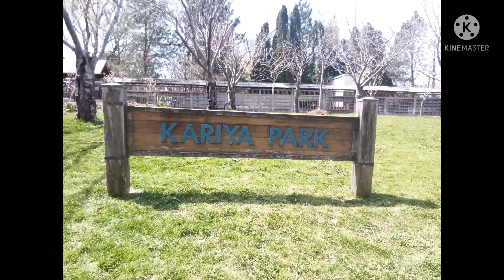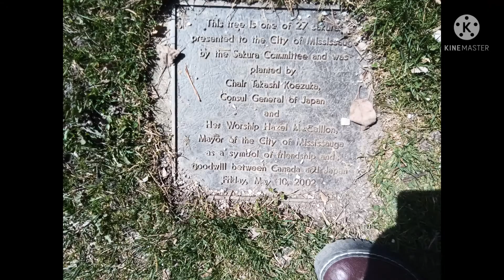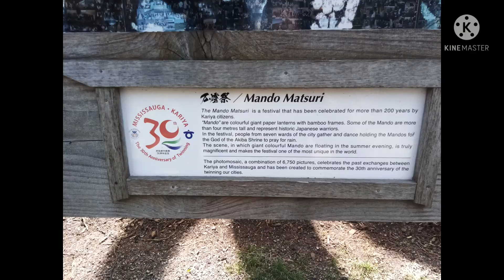going to Kariya park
hello I love Sakura trees what trees do you like